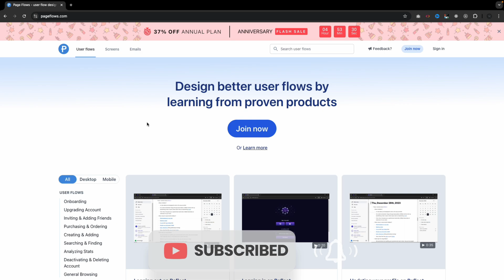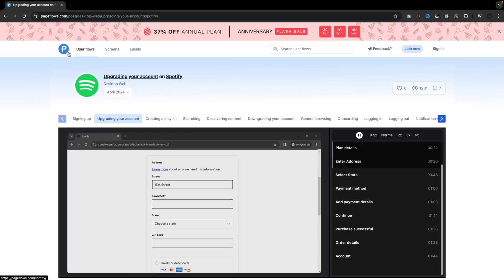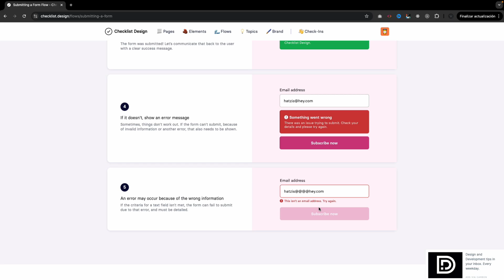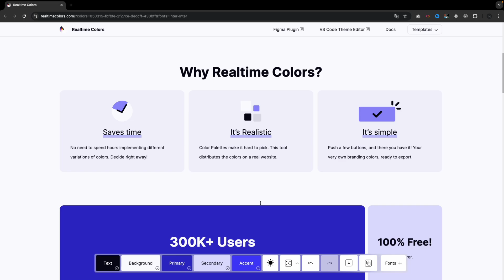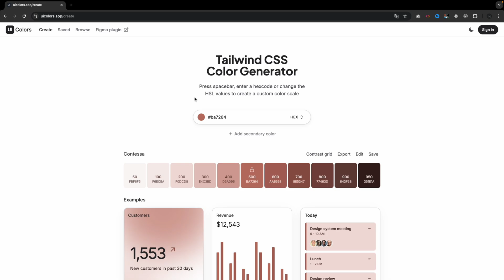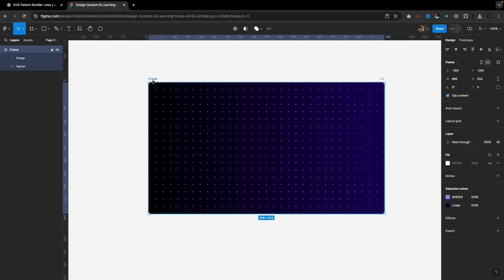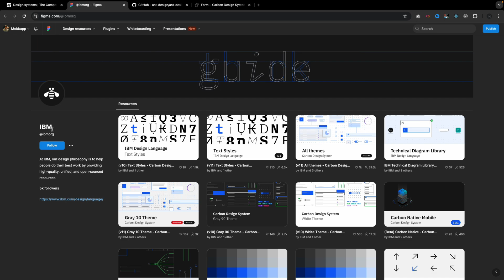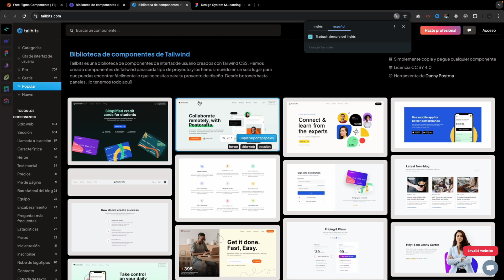Herramientas y recursos web para diseño UX/UI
⭐️ Mejora en diseño UX/UI con estos recursos web!

En los próximos minutos, te voy a presentar varias herramientas web que considero imprescindibles y que todo diseñador o diseñadora UX/UI debe conocer. Estas webs son herramientas, recursos o fuentes de inspiración y conocimiento que te ayudarán a optimizar tu flujo de trabajo, mejorar la calidad de tus diseños y, en definitiva, a entregar proyectos más impactantes.

Como diseñador UX/UI, sé lo importante que es contar con recursos adecuados, y este pack de recursos es uno de los que iré publicando progresivamente en mi canal.

Capítulos:
00:00 Introducción
00:45 Page flows
02:33 Checklist Design
04:49 BrandGuidelines
05:51 Realtime Colors
07:54 UI Colors (Tailwind CSS color generator)
08:42 SVG DesignCode
10:10 Component Gallery
11:58 FigComponents